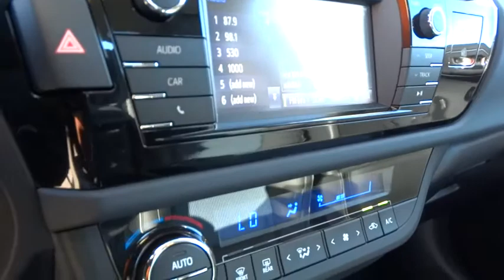2015 Toyota Corolla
2015 Toyota Corolla
Fremont Toyota:
2015 Toyota Corolla 4dr Sedan CVT S Plus Sedan - Stock#: 80237 - VIN#: 2T1BURHE6FC255557

Fremont Toyota
5851 Cushing Pkwy

Cruise Control, Tinted Windows, Power Door Locks, Leather Shifter, Tachometer, Digital Info Center, Tilt Steering Wheel, Side Airbags, Keyless Entry, ABS Brakes, Traction Control, Dynamic Stability, Rear Defogger, Fog Lights, Alloy Wheels, Cvt, 1.8L I-4 DOHC Dual VVT-i, Front-Wheel Drive, Front Sport Bucket Seats -inc: 6-way adjustable driver's seat, 4-Way Passenger Seat, Power Rear Windows, 5 Person Seating Capacity, Front Cupholder, Rear Cupholder, Remote Releases -Inc: Mechanical Trunk/Hatch and Mechanical Fuel, HVAC -inc: Underseat Ducts, Locking Glove Box, Driver Foot Rest, Full Cloth Headliner, Cloth Door Trim Insert, Urethane Gear Shift Knob, Interior Trim -inc: Metal-Look Instrument Panel Insert, Day-Night Rearview Mirror, Driver And Passenger Visor Vanity Mirrors, Full Floor Console with Covered Storage and 1 12V DC Power Outlet, Front Map Lights, Fade-To-Off Interior Lighting, Full Carpet Floor Covering, Carpet Floor Trim and Carpet Trunk Lid/Rear Cargo Door Trim, Cargo Space Lights, Instrument Panel Covered Bin, Power 1st Row Windows with Driver 1-Touch Up/Down, Delayed Accessory Power, Outside Temp Gauge, Analog Display, Manual Adjustable Front Head Restraints and Manual Adjustable Rear Head Restraints, Front Center Armrest with Storage and Rear Center Armrest, Engine Immobilizer, 1 12V DC Power Outlet, Air Filtration, Tires: P215/45R17 All-Season, Compact Spare Tire Mounted Inside Under Cargo, Clearcoat Paint, Body-Colored Front Bumper, Body-Colored Rear Bumper, Black Side Windows Trim, Body-Colored Door Handles, Rocker Panel Extensions, Body-Colored Power Heated Side Mirrors with Manual Folding and Turn Signal Indicator, Rear Splash Guards, Wing Spoiler, Black Grille with Chrome Surround, Trunk Rear Cargo Access, Auto Off Projector Beam Led Low Beam Daytime Running Headlamps with Delay-Off, 390CCA Maintenance-Free Battery with Run Down Protection1 12V DC Power Outlet, 4-Way Passenger Seat, 5 Person Seating Capacity, Air Filtration, Analog Display, Cargo Space Lights, Carpet Floor Trim and Carpet Trunk Lid/Rear Cargo Door Trim, Cloth Door Trim Insert, Day-Night Rearview Mirror, Delayed Accessory Power, Driver And Passenger Visor Vanity Mirrors, Driver Foot Rest, Engine Immobilizer, Fade-To-Off Interior Lighting, Front Center Armrest with Storage and Rear Center Armrest, Front Cupholder, Front Map Lights, Front Sport Bucket Seats -inc: 6-way adjustable driver's seat 4-way adjustable front passenger seat and seatback pocket, Full Carpet Floor Covering, Full Cloth Headliner, Full Floor Console with Covered Storage and 1 12V DC Power Outlet, HVAC -inc: Underseat Ducts, Instrument Panel Covered Bin Driver / Passenger And Rear Door Bins, Interior Trim -inc: Metal-Look Instrument Panel Insert Metal-Look Door Panel Insert Metal-Look Console Insert and Metal-Look Interior Accents, Locking Glove Box, Manual Adjustable Front Head Restraints and Manual Adjustable Rear Head Restraints, Outside Temp Gauge, Power 1st Row Windows with Driver 1-Touch Up/Down, Power Rear Windows, Rear Cupholder, Remote Releases -Inc: Mechanical Trunk/Hatch and Mechanical Fuel, Urethane Gear Shift Knob, Auto Off Projector Beam Led Low Beam Daytime Running Headlamps with Delay-Off, Black Grille with Chrome Surround, Black Side Windows Trim, Body-Colored Door Handles, Body-Colored Front Bumper, Body-Colored Power Heated Side Mirrors with Manual Folding and Turn Signal Indicator, Body-Colored Rear Bumper, Clearcoat Paint, Compact Spare Tire Mounted Inside Under Cargo, Rear Splash Guards, Rocker Panel Extensions, Tires: P215/45R17 All-Season, Trunk Rear Cargo Access, Wing Spoiler, Airbag Occupancy Sensor, Driver Knee Airbag and Passenger Cushion Front Airbag, Dual Stage Driver And Passenger Front Airbags, Low Tire Pressure Warning, Outboard Front Lap And Shoulder Safety Belts -inc: Rear Center 3 Point Height Adjusters and Pretensioners, Rear Camera, Rear Child Safety Locks, Side Impact Beams Aux. Audio Input, Center Arm Rest, Heated Mirrors, Remote Fuel Door, Reverse Camera, Side Curtain Airbags, Daytime Running Lights, Rear Spoiler, Rear Spoiler, Vanity Mirrors, Child Proof Door Locks, Premium Sound, Sport Seats, Roll Stability Control, Tire Pressure Monitor - Contact Internet Department at or for more information. - -